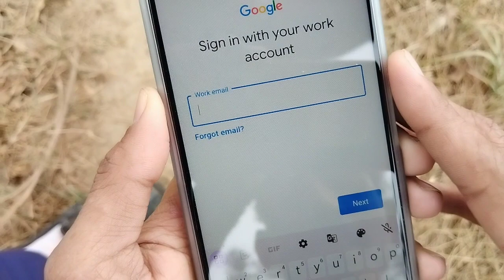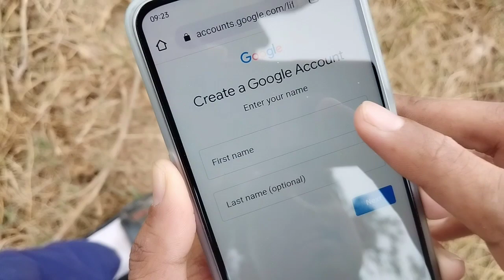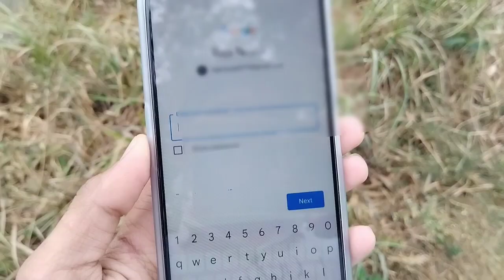sign in with your work account Problem / phone me email id nahi ban raha hai | work email id banaye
gmail id
sign in with your work account
sign in with your work account problem
sign in with your work account problem 2024
sign in with your work account 2024
sign in with your work account not create

in this video told you 👇👇👇
how to solve sign in with your work account problem gmail ID create problem full information ℹ️✅

⏩Realted Tags 👇😀

1. sign in with your work account problem solve
2. sign in with your work account problem google account
3. sign in with your work account samsung
4. sign in with your work account problem mobile
5. sign in with your work account problem oppo
6. sign in with your work account youtube
7. sign in with your work account kaise banaye
8. sign in with your work account google
9. sign in with your work account problem play store
10. sign in with your work account google account
11. sign in with your work account problem new account
12. google sign in with your work account
13. google sign in with your work account problem
14. google play store sign in with your work account
15. how to sign in with your work account
16. how to solve sign in with your work account
17. sign in with your work account jio phone
18. sign in with your work account mobile
19. sign in with your work account new phone
20. sign in with your work account oppo
21. play store sign in with your work account
22. sign in with your work account vivo

⏩ Solved Queries 🟢

7. work email ki id kaise banaye
15. how to make a work email account
16. how to create a work email account
19. gmail id kaise banaye 2024
21. new gmail id kaise banaye 2024
22. email account kaise banaye 2024
23. ईमेल id कैसे बनाएँ
26. How to create new email account
29. new email